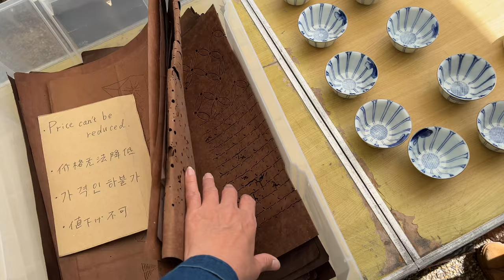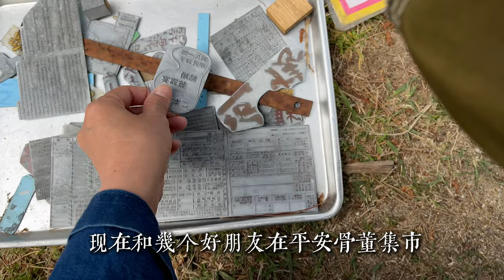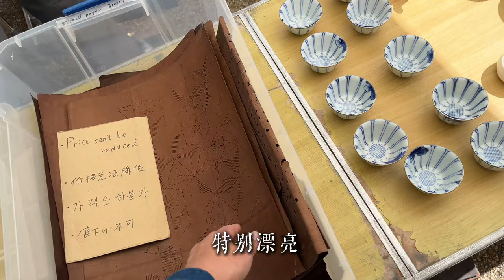日本京都平安骨董集市，閒逛亂遛達，和服店老闆娘撿漏驚喜